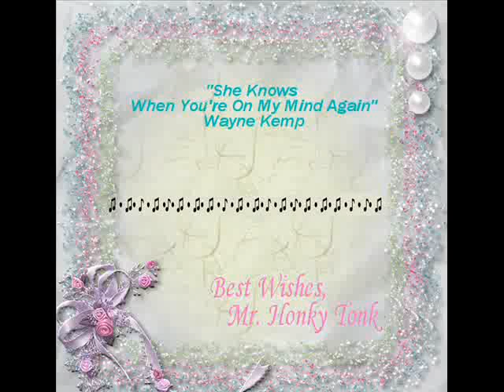She Knows When You're On My Mind Again Wayne Kemp